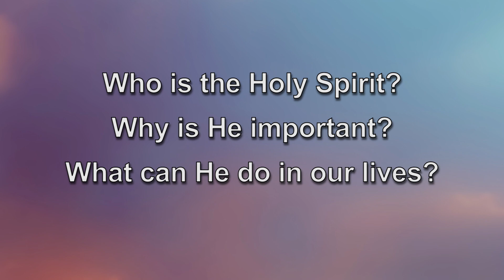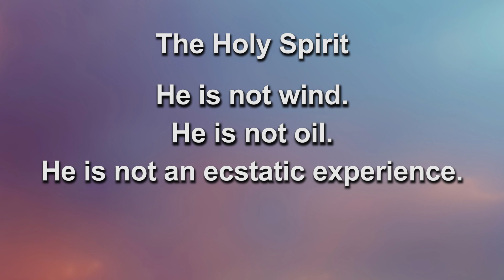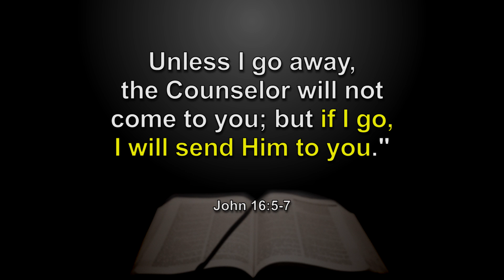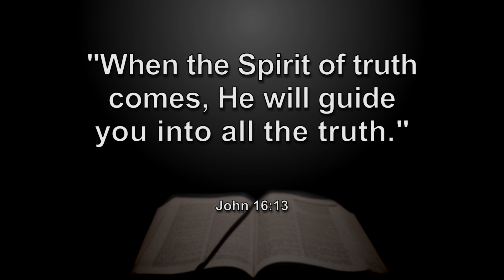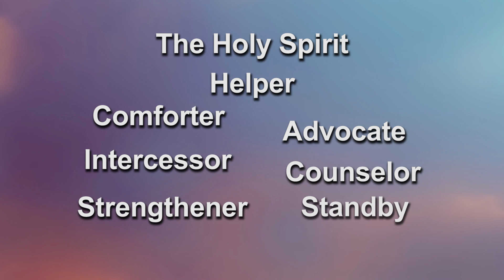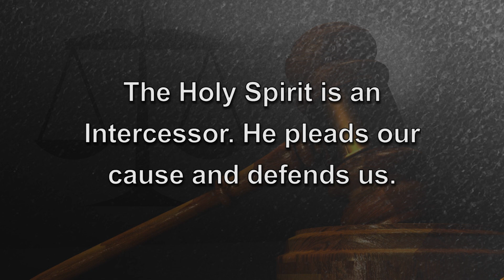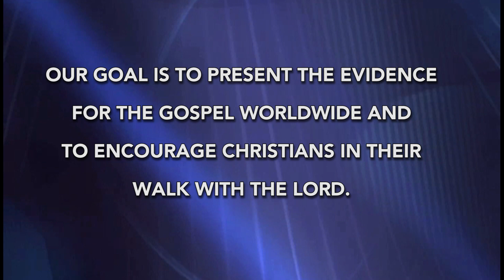Ep. 2 | Loving the Person of the Holy Spirit Pt 2. | Relying on the Companionship of The Holy Spirit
Loving the Person of the Holy Spirit Part 2: Do you think of the Holy Spirit as an “optional extra”—you can take Him or leave Him? Why would I want to have anything to do with a ghost?  How can we grieve the Holy Spirit? All this and more in this week’s episode.